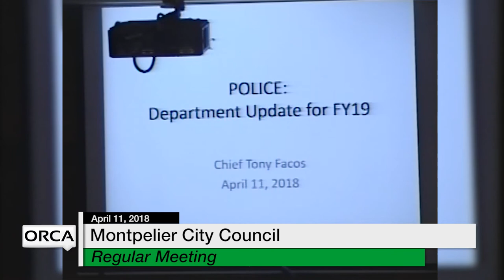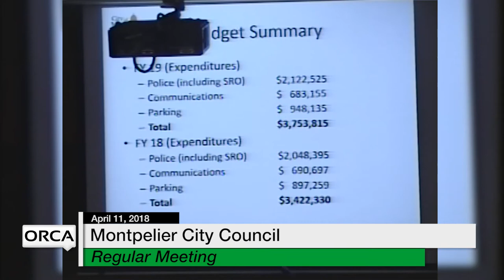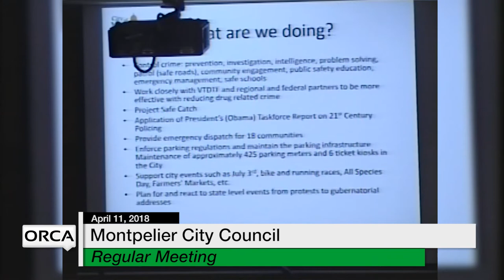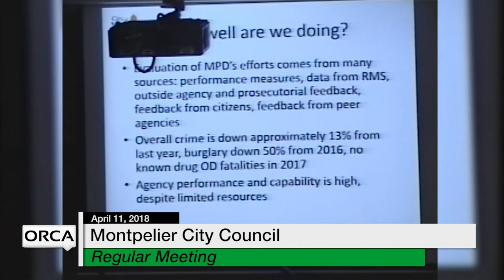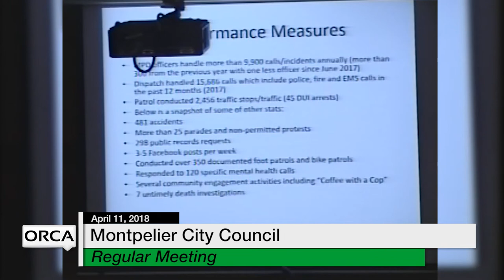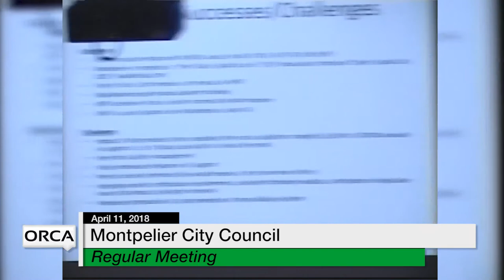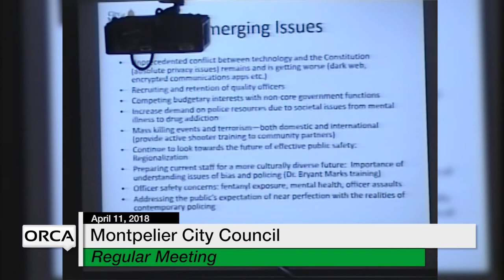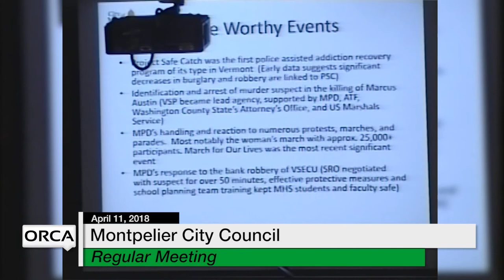Montpelier City Council - April 11, 2018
00:00:00  Opening
00:07:04  Consent Agenda
00:07:23  Appointments
00:25:10  Green Up Day
00:39:25  Police Dept Presentation & Licenses Ordinance